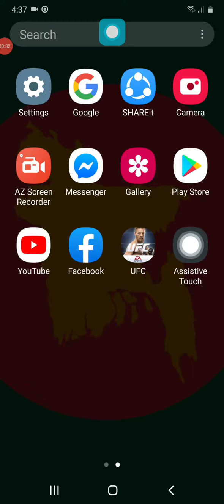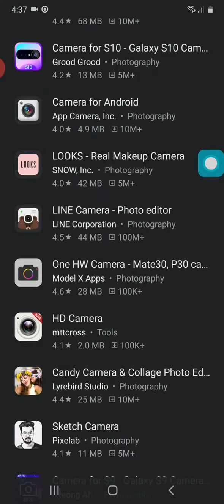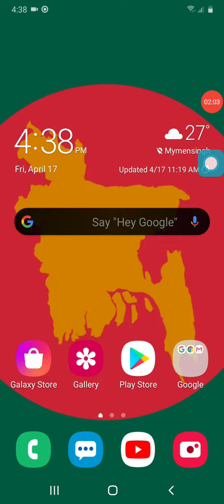camera donload HD play stor easy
আমার chanalটি LIKE করে দিন তাহলে আমার ভিডিও সবার আগে পাবেন